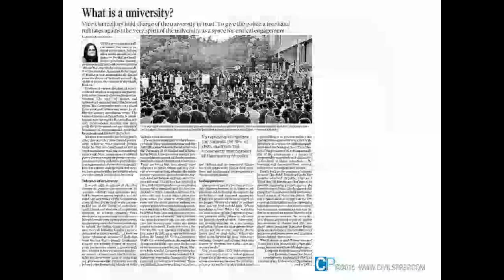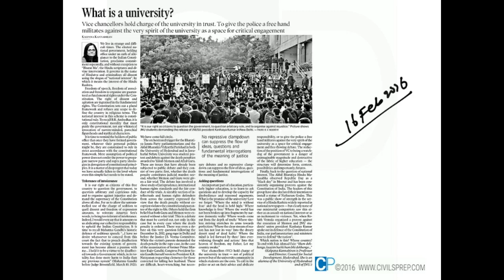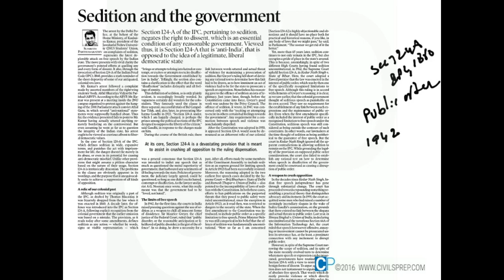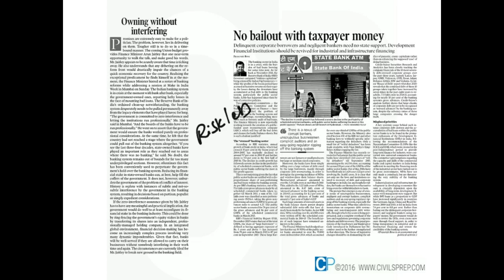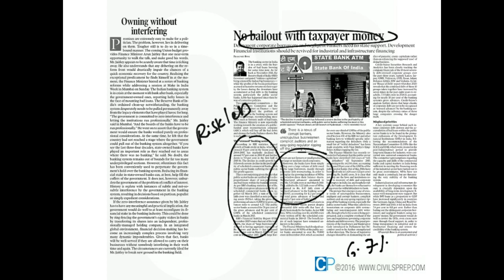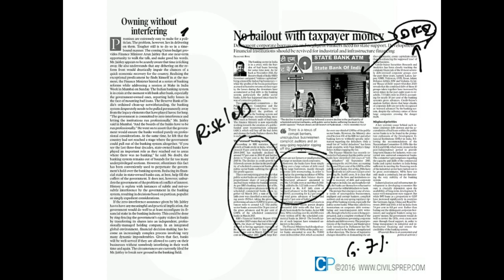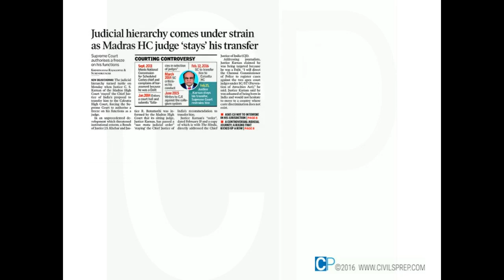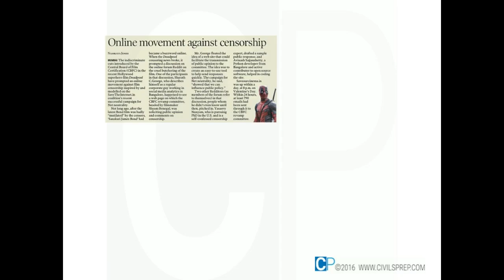CivilsPrep IAS Current Affairs 16th Feb 2016 - UPSC (IAS) Current Affairs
Presented by CivilsPrep. For Daily UPSC (IAS) Current Affairs, notes downloads, Daily Questions, IAS ARC Reports synopsis and Practice tests